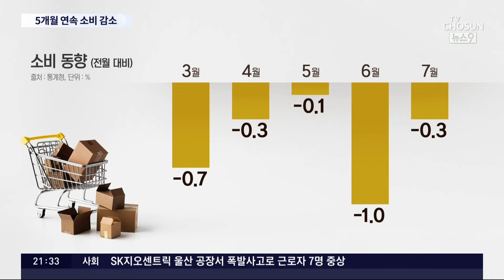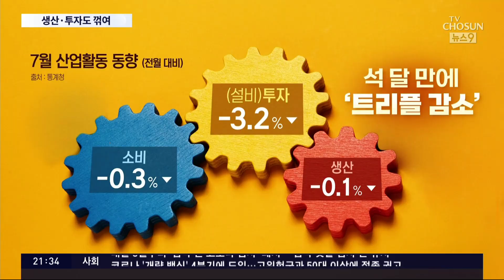사상 첫 5개월 연속 소비 감소…전자제품 덜 사고 식음료 줄였다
지난달 소비가 사상 처음으로 5개월 연속 감소했습니다. 소비자 주머니에 돈이 없고 불안한 미래에 지갑을 열지 않는다는 뜻입니다. 소비만 그런게 아닙니다. 생산과 투자도 줄면서 우리 경제에 빨간 불이 더욱 밝아졌습니다.